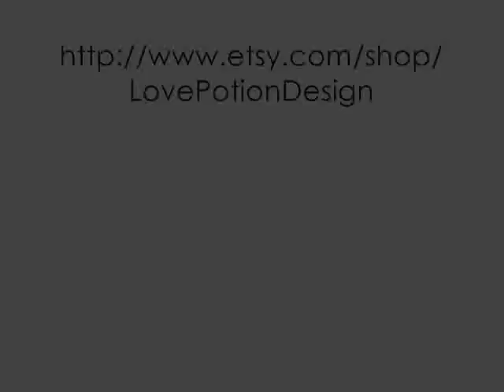Riflessioni + Introduzione Ad Etsy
Riflessioni varie e qualcosa su Etsy.

Antonietta.